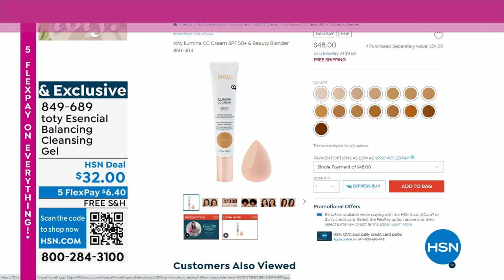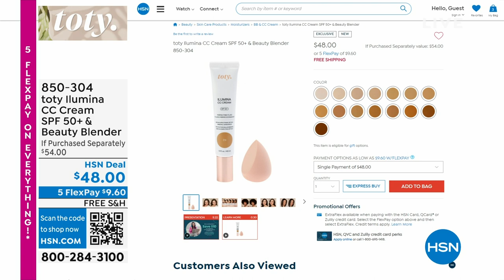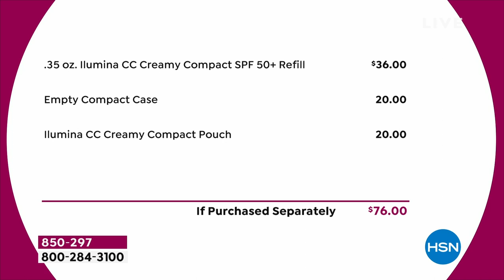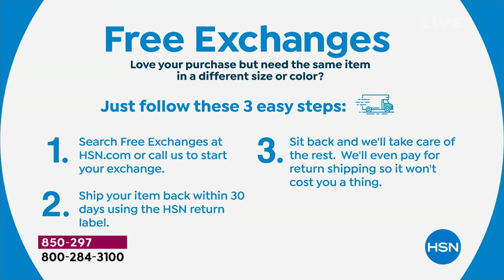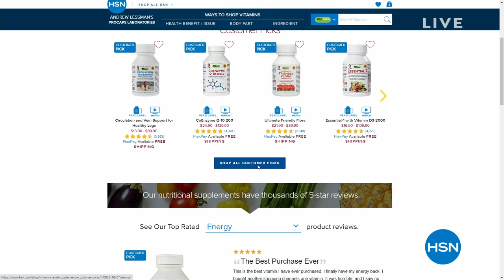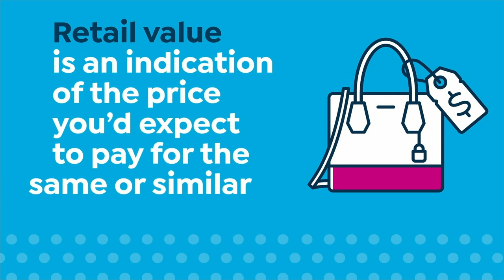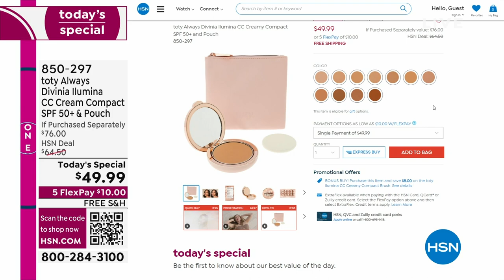HSN | Beauty Report with Amy Morrison Celebration with Sofia Vergara 07.31.2023 - 09 PM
Prepare, Protect, Transform, and enjoy more beautiful skin with toty's diverse, inclusive formulas.